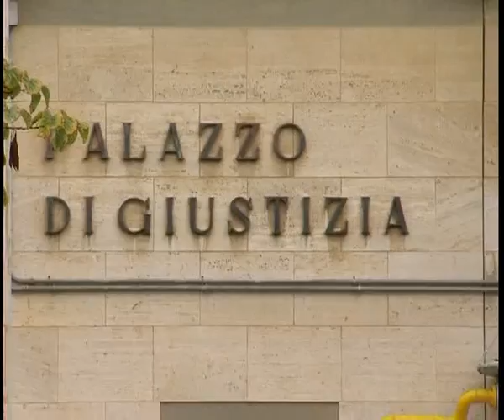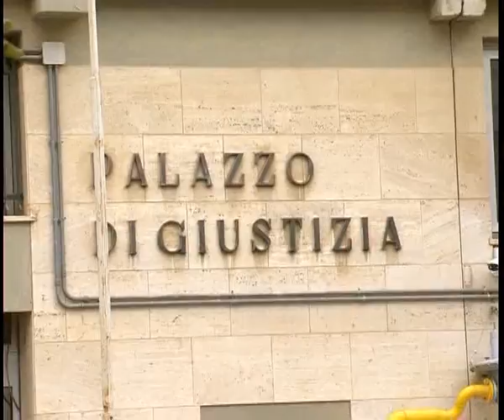Inammissibile il dissequestro di documenti e materiale informatico sequestrati a Montante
IL DISSEQUESTRO DEI DOCUMENTI E DEL MATERIALE INFORMATICO COMPIUTO  NEI CONFRONTI DEL PRESIDEBNTE NAZIONALE E REGIONALE DI CONFINDUSTRIA ANTONELLO MONTANTE E’ INAMMISSIBILE A GIUDIZIO DEL TRIBUNALE DEL RIESAME DI CALTANISSETTA.